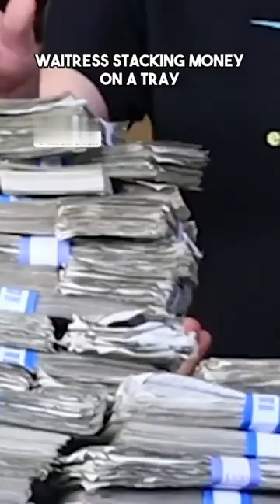Waitress Stacking Money on a Tray😞😞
My channel name = (Love Respect You💔) place give your love on my channel.😞

My channel provide shorts and long videos. Like Respect videos and people are amazing skills Showing in my YouTube Channel .

waitress holding a tray,
waitress money holder,
a waitress kept track of whether,
a waitress sold 12 ribeye,
a waitress earned the following tips during one hour,
waitress money pouch,
waitress dropping tray,
stacking your own plates at a restaurant,
waitress stealing tips,
waitress holding plates,
waitress carrying tray,
stacking my money,
tray money,
waiter with tray,
2 stacks money,
2 waitress show,
2 waitress tv show,
3 stacks money,
6 stacks money,
7 stacks money,
8 stacks money,